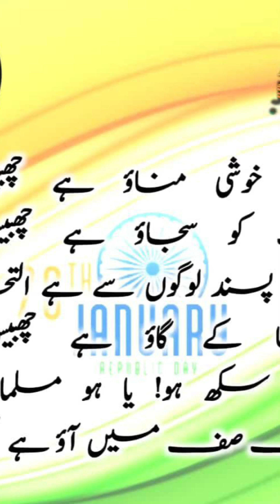14 March 2023